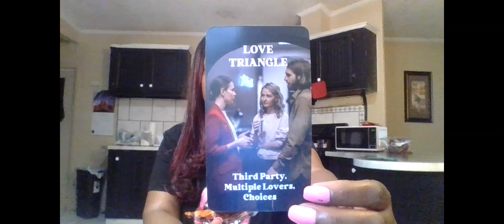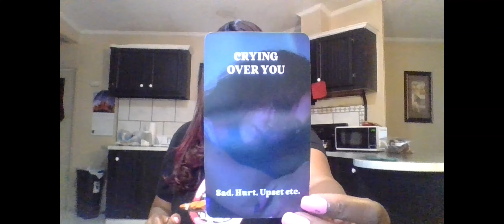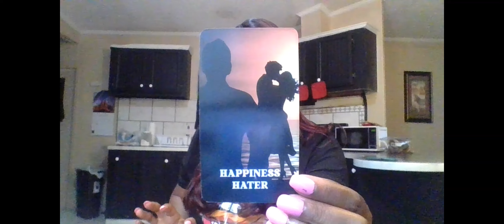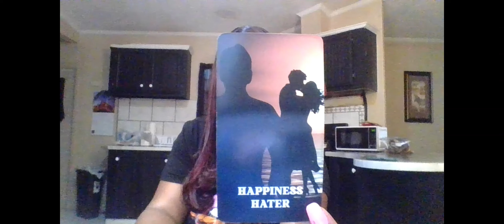CAPRICORN WITHIN THE NEXT FEW DAYS A LOT OF SECRETS OR HIDDEN INFORMATION WILL BE EXPOSED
STARTING 10-24-24 LOVE READINGS ARE ON SALE FOR $40!!